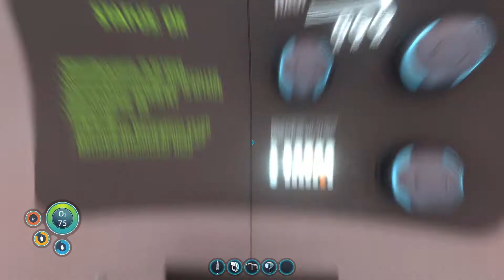Lohnt sich: Subnautica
Verganon Chumpway's Ersteindruck zu Unknown Worlds Entertainment's Spiel "Subnautica".